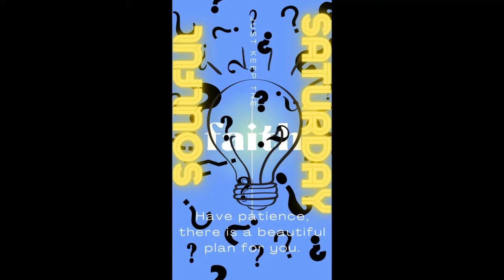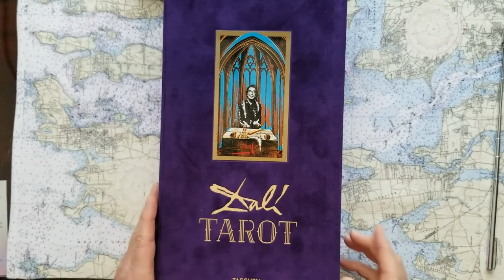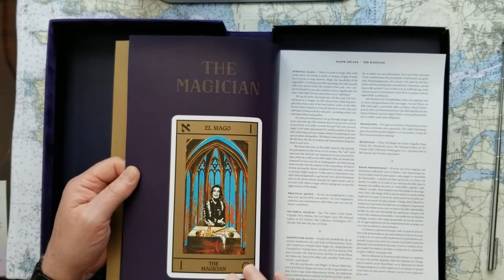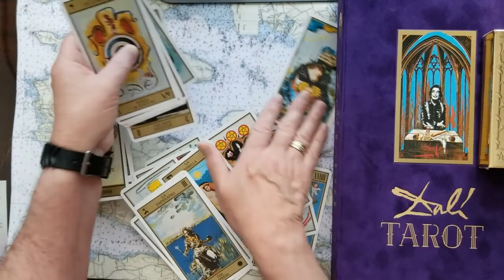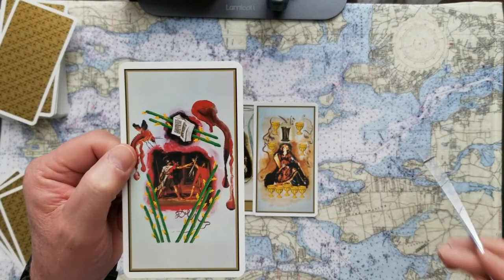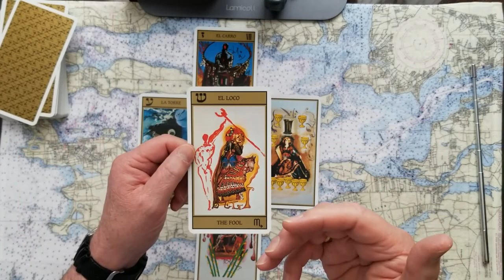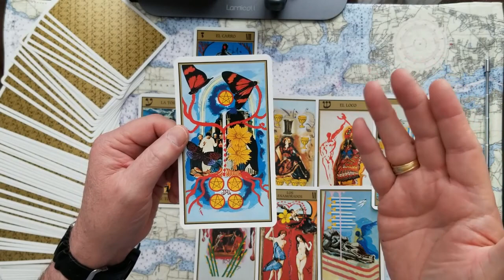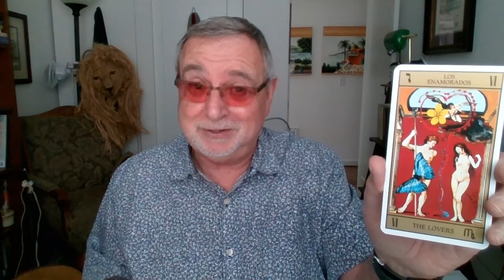Prince Andrew Jeffrey Epstein Virginia Roberts Giuffre Tarot Card Reading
Prince Andrews fun and games with Jeffrey Esstein and sex trafficking victim Virginia Roberts Giuffre did he or didn't he? Tarot Card Reading.